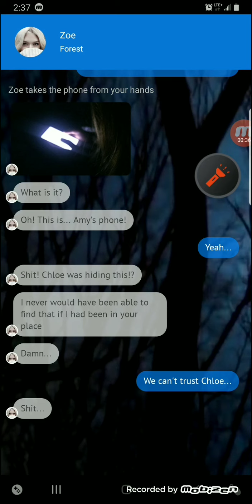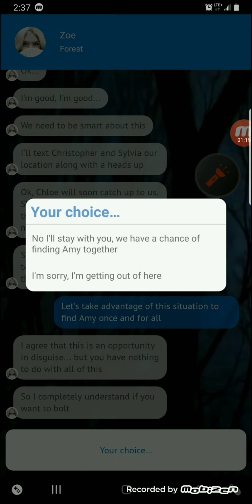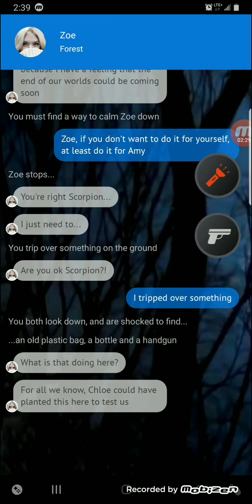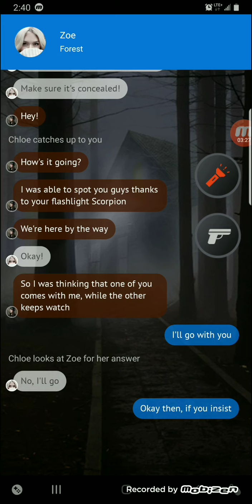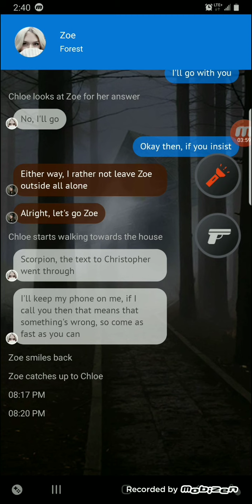Friendzoned 2 - Chapter 8. The Forest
this Chapter gets interesting about chloe